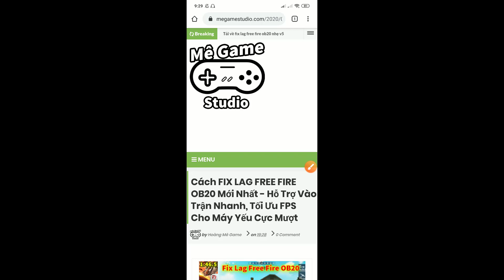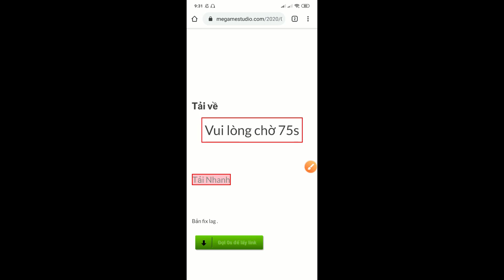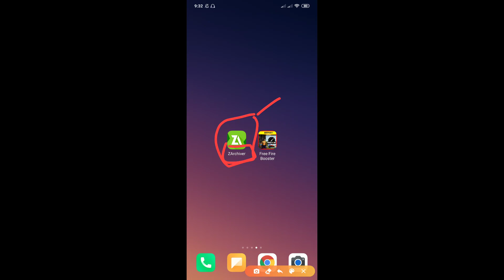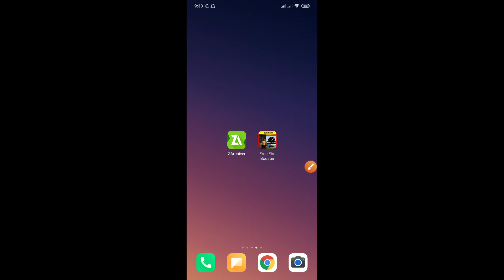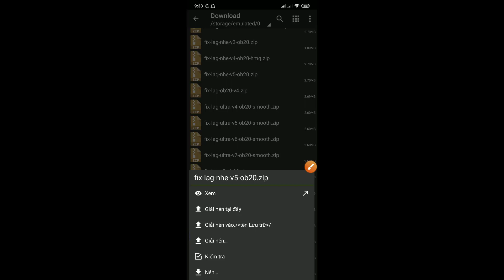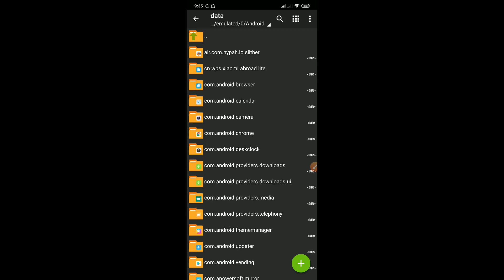Cách FIX LAG FREE FIRE OB20 Mới Nhất - Hỗ Trợ Vào Trận Nhanh, Tối Ưu FPS Cho Máy Yếu Cực Mượt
Chào các bạn hôm nay là bản fix lag mới nha, đây là bản config ff nhẹ v5 cho Free Fire OB20 bản 1.46.5 với nhiều tối ưu rất tốt cho máy yếu, ổn định FPS. Có File tăng tốc giúp vào trận nhanh, giảm lag tối đa. Các bạn có thể trải nghiệm thử nhé.

File tăng tốc giúp vào trận nhanh.
Xóa banner, qc, nền,...
Xóa full hiệu ứng, hiệu ứng bo.
Giảm văng và đứng hình.
Tối ưu ổn định FPS.
Xóa một số âm thanh.
Hỗ trợ giảm lag rất tốt cho máy yếu.

Nếu có bất cứ vấn đề gì liên quan đến bản quyền hãy liên hệ với mình qua gmail mình sẽ giải quyết với tinh thần hợp tác nhất có thể!